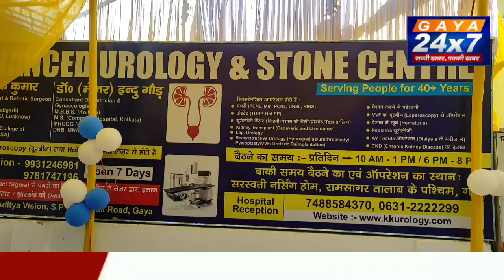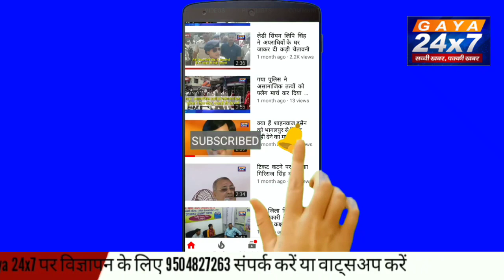गया :एसएसपी आवास के समीप एडवांस यूरोलॉजी एंड स्टोन सेंटर क्लीनिक का हुआ उद्घाटन| Gaya24x7